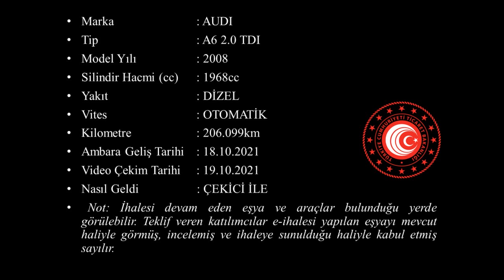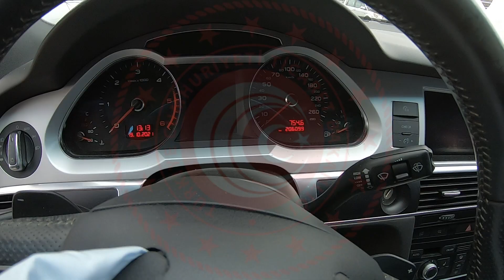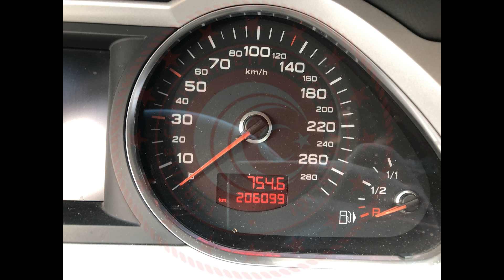T 2021 145